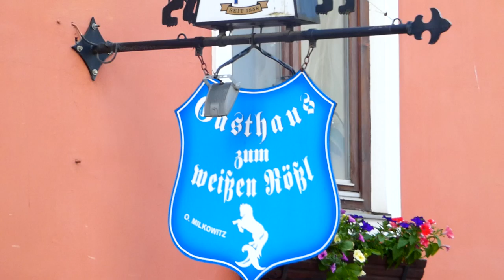60. Narzissenfest – Ausseerland Salzkammergut – Höhepunkte der Figuren Stadtkorso 2. VI. 2019 fz82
60. Narzissenfest – Bad Aussee & Grundlsee – Ausseerland Salzkammergut – Höhepunkt mit Stadt- und Bootskorso 2. VI. 2019 fz82/83 Gasthaus zum weißen Rößl